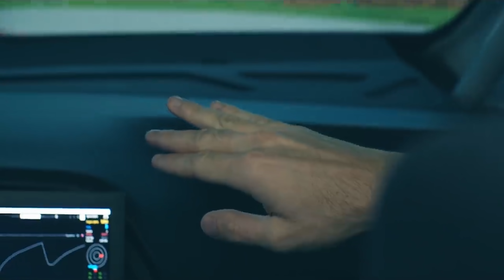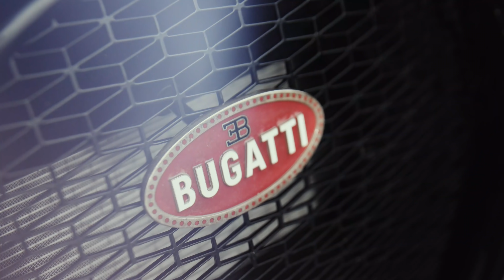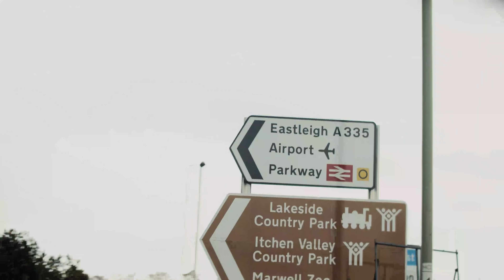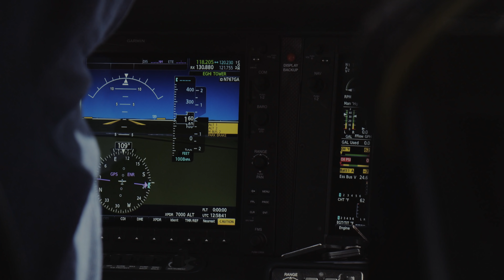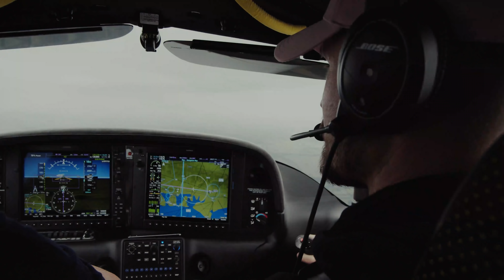Bugatti Chiron | The SECRET Behind 300MPH Ep.2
Episode 2 of my Performance & Endurance challenge with Michelin. I experience the mind blowing Bugatti Chiron for the first time AND FLY A PLANE!!! What an insane day!

**SOL CLOTHING**